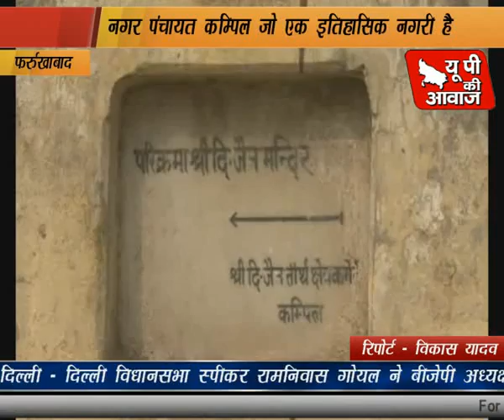नगर पंचायत कम्पिल में काम अधूरे